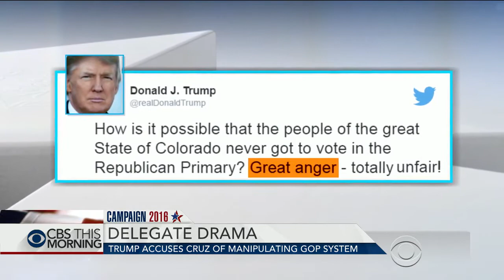Trump Accuses Cruz Of Manipulating GOP Delegate System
April 11, 2016 - Donald Trump is condemning the process by which the Republican Party chooses its presidential nominees. He spoke out after losing again to Ted Cruz, this time in Colorado. As Cruz trails Trump by just over 200 delegates, Trump accuses Cruz of trying to manipulate the delegate system. Major Garrett reports.